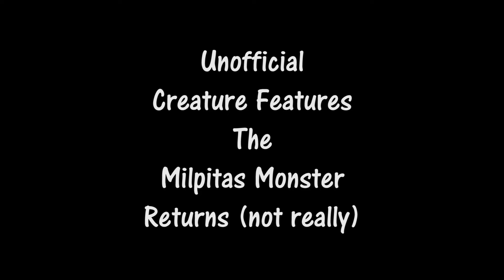Unofficial Creature Features The Milpitas Monster Returns 2022 not really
Tow months ago, Creature Features aired The Milpitas Monster for the second time since the 2016 anniversary. They did it once in 2019. Kal Kat talks about some behind the scenes stuff he heard of, and has seen since.

We are not associated with Creature Features. This is a review of a review.